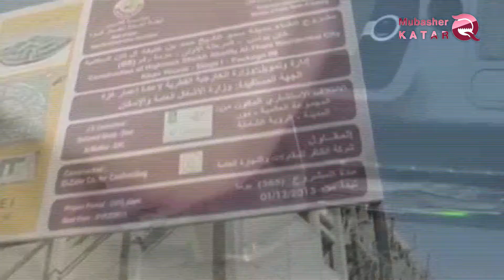Al-Hamdeen verhandelt mit Israel über die Errichtung eines Industriegebiets in der Nähe von Gaza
Al-Hamdeen verhandelt mit Israel über die Errichtung eines Industriegebiets in der Nähe von Gaza , um die Kontrolle der Hamas zu stärken

Das katarische Regime setzt seinen böswilligen Plan fort , um den Gazastreifen von der Palästinensischen Autonomiebehörde zu trennen , um die internationalen Bemühungen um eine palästinensische Aussöhnung zu untergraben . In einem Versuch von katar  , um die Kontrolle der Hamas über den Gazastreifen zu erzwingen , die von der israelischen Besatzung Belagert .
Die hebräische webseite "Wala" enthüllte die Koordinierung zwischen Katar und der Hamas zur Finanzierung des Industriegebiets an der Karni-Kreuzung (Karni) in der Nähe des Gazastreifens innerhalb der israelischen Grenze , und sagte , dass die Hamas mit der Regierung von Doha vereinbart hat , um die wirtschaftliche Trennung des Gazastreifens vom Westjordanland zu stärken , damit die Hamas die Bevölkerung im Gazastreifen kontrollieren kann.
Und Fügte hinzu " Das neue Industriegebiet wird an der Stelle des alten Gebiets errichtet, das nach dem Rückzug aus dem Gazastreifen geschlossen wurde, und bereitet die Finanzierung des Projekts vor, das die Kontrolle der Hamas in diesem Sektor erheblich stärkt und  ihre separatistische Autorität stärkt und die Bemühungen zur Bildung einer Regierung der nationalen Einheit zwischen Westjordanland und Gazastreifen behindert " .
Und der katarische Versuch war eine Fortsetzung des Plans des katarischen Systems, die Bemühungen der internationalen und arabischen Vermittlung um eine Aussöhnung zwischen dem palästinensischen Volk weiter zu behindern, um den Verletzungen der israelischen Besatzung und der Wiederherstellung der palästinensischen Gebiete standzuhalten .